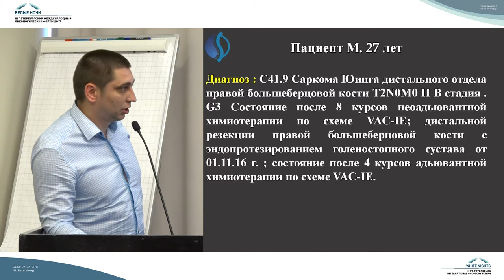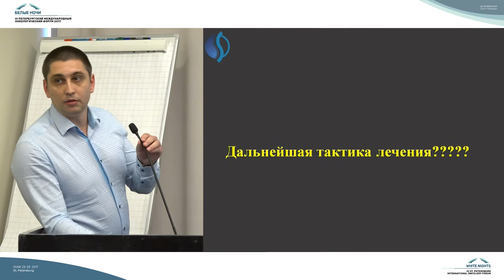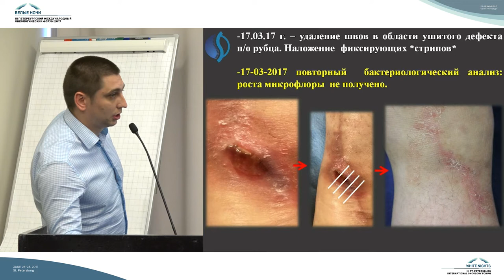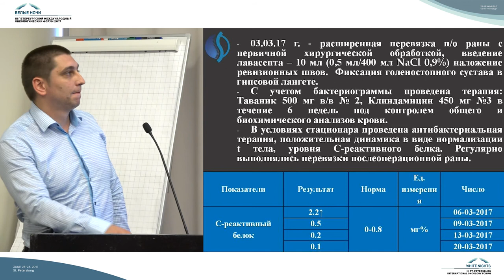Дискуссия, обсуждение клинических случаев